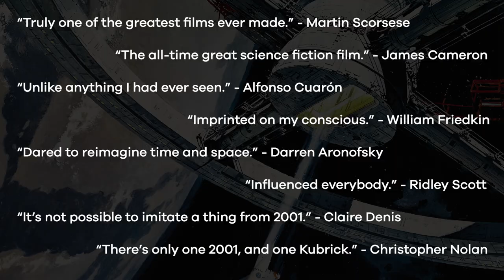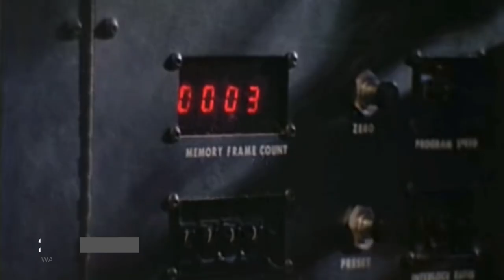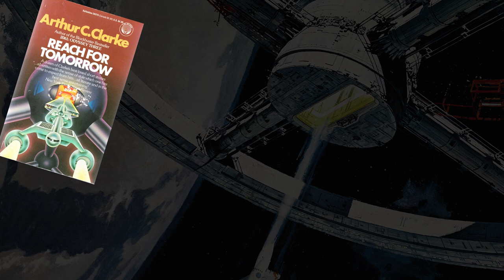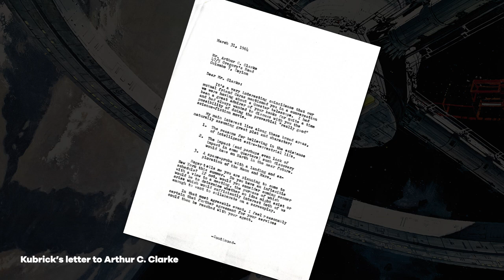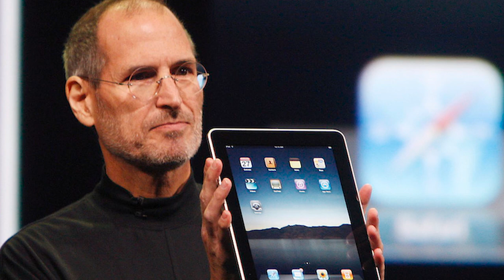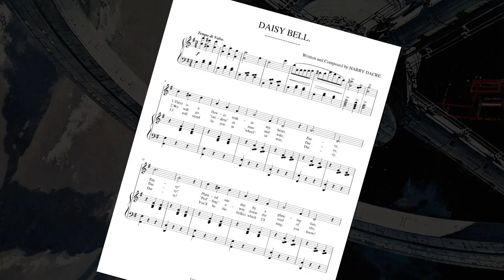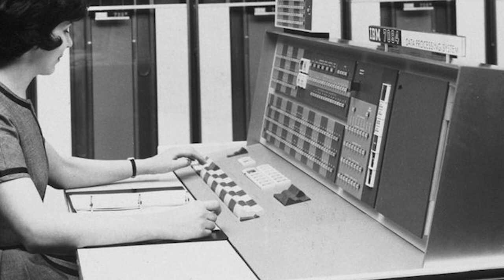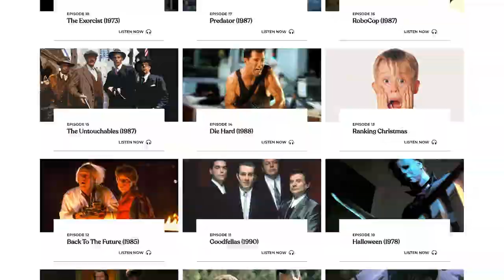2001: A Space Odyssey Analysis | The Cutting Room Movie Review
Since its release in 1968, 2001: A Space Odyssey has been acclaimed as one of the greatest science fiction movies ever made. Directed by Stanley Kubrick, and co-written by Kubrick and science fiction novelist Arthur C. Clarke, the film chronicles the past, present and future of the human race, from the Dawn of Man, through space travellers, to the next stage of human evolution.

With it's pioneering work in visual effects, stunning cinematography, and original and unique narrative structure, 2001 is revered by filmmakers, critics, and moviegoers alike for its artistic achievements and technical innovations.

We're in space with Stanley to talk evolution and artificial intelligence via some big opinions and laughs.

00:00 | Introduction
05:00 | Synopsis
06:09 | The Director: Stanley Kubrick
19:33 | The Writing: Stanley Kubrick and Arthur C. Clarke
28:28 | The Cast: Keir Dullea as Dr. David Bowman, and Douglas Rain as HAL-9000
37:20 | The Highlight: The Dawn of Man, The Jupiter Mission, Beyond the Infinite
52:04 | The Rating

To gain access to bonus episodes and our podcast archive, and support what we do, please become an ATRM patron...

All The Right Movies is an online hub for movie lovers everywhere, creating videos, podcasts, and articles on classic and hit films. The Cutting Room is our movie show where we break down films into their key filmmaking parts to discuss what makes them work, and also tell the making of story behind the film. All delivered with some big laughs and opinions.